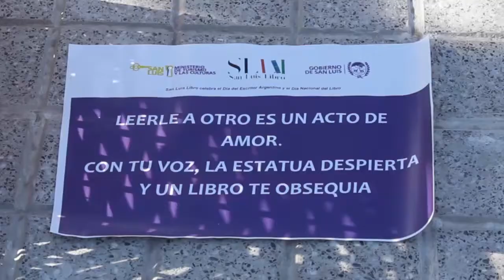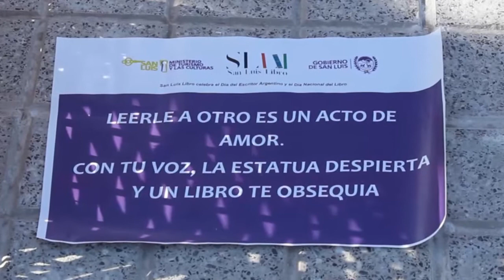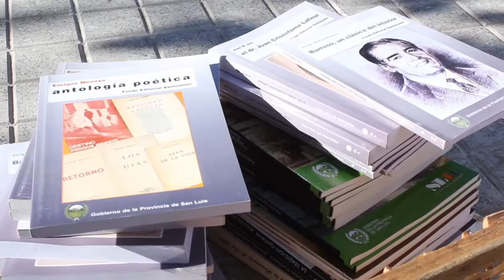Naschel festejó el Día del Escritor con estatuas literarias.